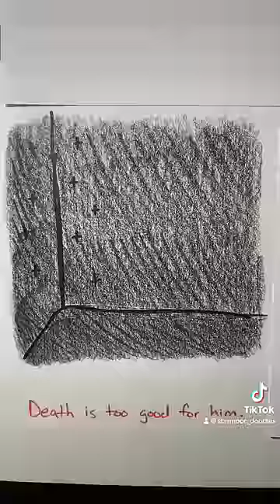The Confrontation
Original video: “An Interview with Foxy” by @j-gems

It’s finally here! Gosh dang this video was annoying to edit lol. Hope this was worth the wait! 💕

Become a Superstar ⭐️